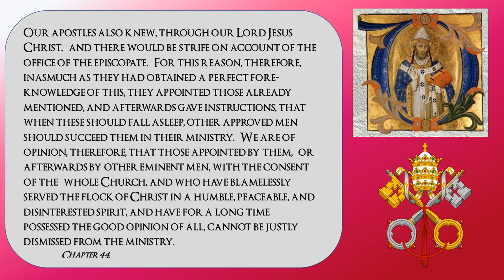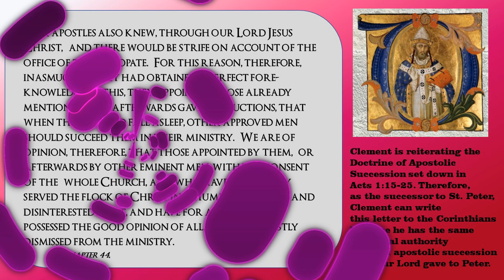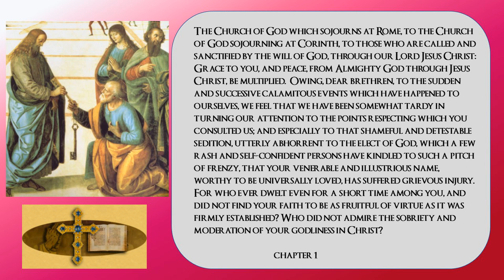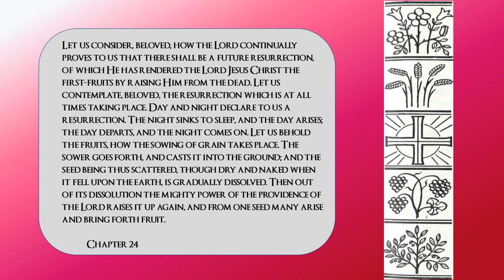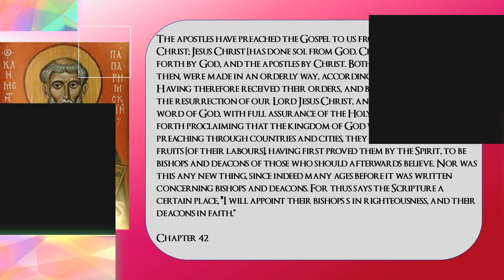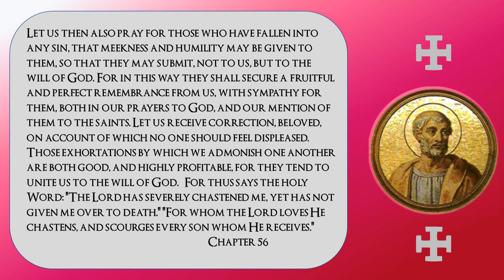Clement I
St. Clement was the 4th Pope who died c. 99.  He is famous for his Letter to the Corinthians.